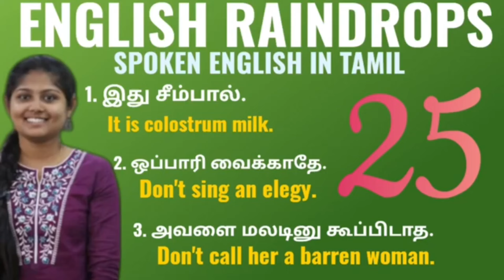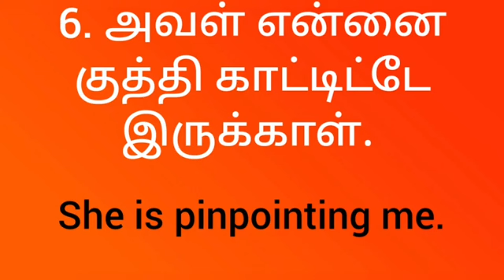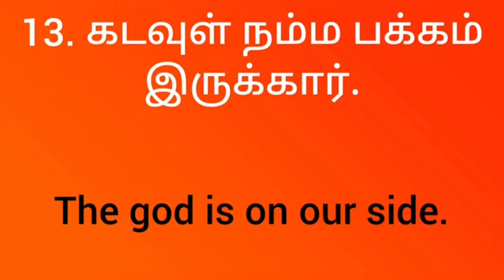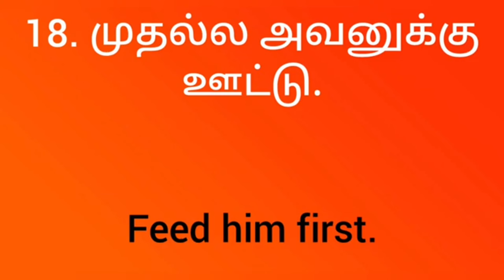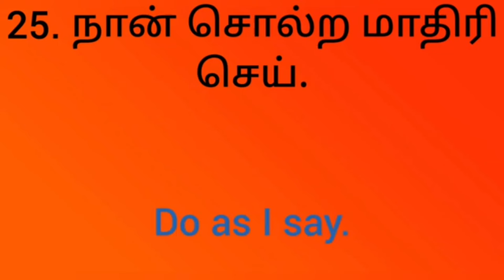ENGLISH COMMUNICATION| BEGINNERS ENGLISH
Modern English learning way to improve English fast